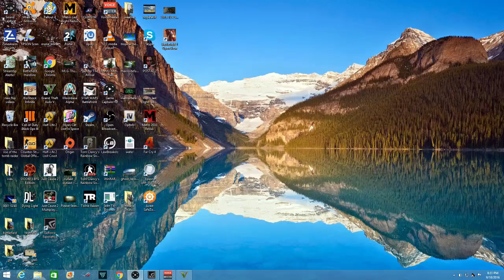GTA 5 can we break the dam damn part 2